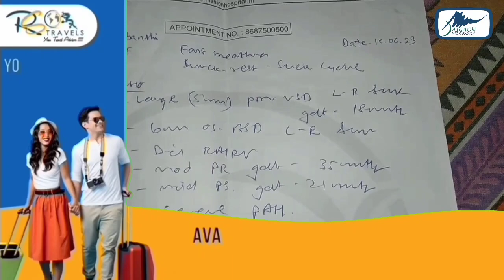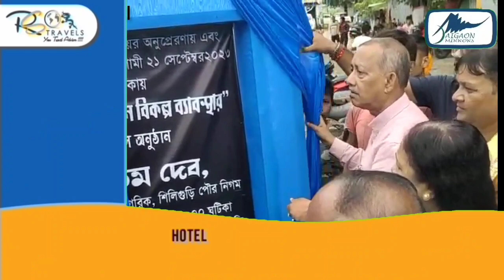RAPID HEADLINE NEWS |JAIGAON MIRRORS l night News | 21.09.2023